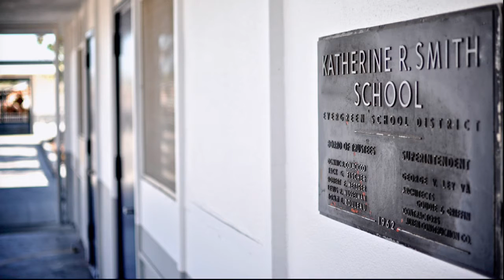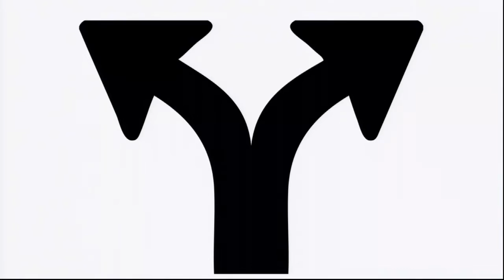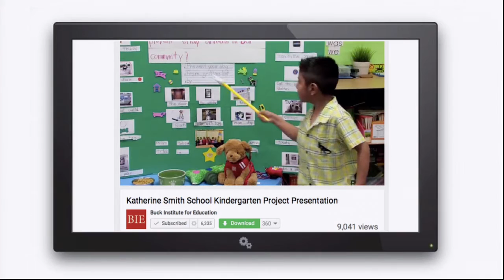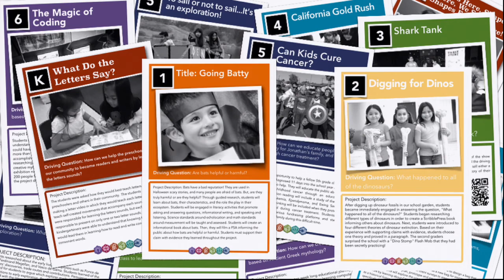Turning Points for the K. Smith School PBL Journey - Community of Practice Day, PBL World 2016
From PBL World to Exemplar: Reinventing K. Smith Elementary School
By Aaron Brengard, K. Smith School Principal

It was just five years ago that the K. Smith staff sat in the audience of the first ever PBL World (project-based learning). In our journey we’ve identified some key turning points that have led to transformative change at our school.  Hear these ‘game-changing” turning points that have leveraged this deeper, sustainable change.

Presentation (January 13, 2016) at American Canyon High School as part of the Buck Institute for Education's Community of Practice Day at PBL World 2016.